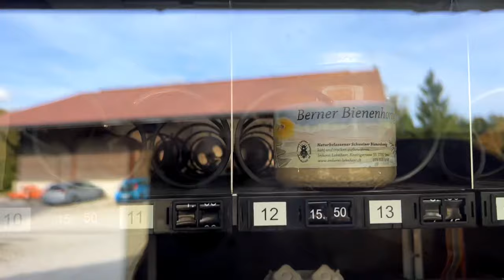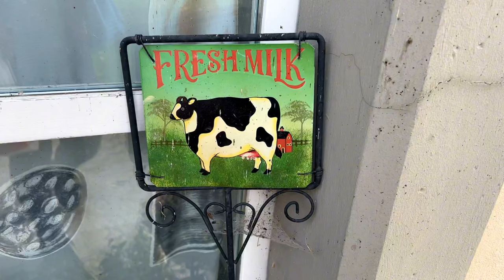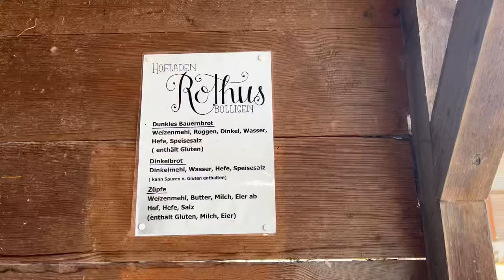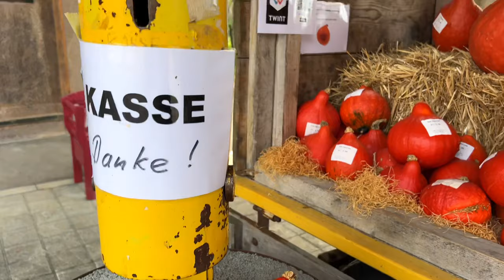Bern🇨🇭Switzerland / Farm in Switzerland / What they sell on the farm?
1. Hokkaido Pumpkin: Small, vibrant orange, and sweet in flavor.
2. Butternut Squash: Creamy, nutty, and versatile for cooking.
3. Cinderella Pumpkin: Deeply ribbed and striking orange, resembling a fairy tale carriage.
4. Blue Hubbard Squash: Massive, blue-gray, with a rich, sweet taste.
5. Sugar Pie Pumpkin: Perfect for pies, sweet, and tender.
6. Delicata Squash: Small, striped, and sweet with edible skin.
7. Spaghetti Squash: Stringy flesh, great for low-carb pasta alternatives.
8. Turban Squash: Unique turban-shaped, ideal for decorative displays.